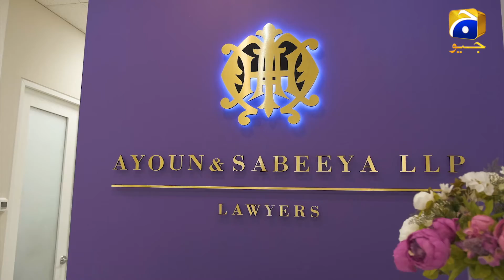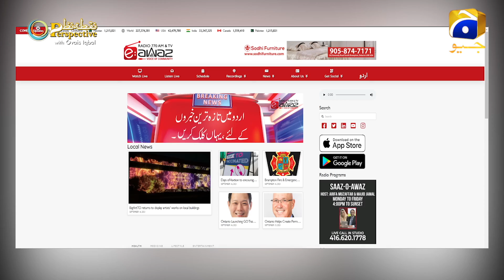📣 EP-76 - Upcoming Municipal Elections in Ontario on Oct 24-2022.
Perspective نقطئہ نظر with Ovais Iqbal only on GEO TV from Toronto, Canada 🇨🇦

On-Air Sat Oct 8-2022 at 1.30PM EST & Repeat on Sun at 1.30PM

Topic: Upcoming Municipal Elections in Ontario on Oct 24-2022.

کینیڈا کے صوبے اونٹاریو میں بلدیاتی انتخابات کی تیاریاں عروج پر. تفصیلات جانئیے اس خصوصی پروگرام میں.

Guests:

- Imran Hassan, Councillor Candidate from Ward 11 Mississauga

- Mahmood Chaudhary, Regional Councillor Candidate from Ward 4 Milton

دیکھئے پرگرام نقطئہ نظر اویس اقبال کے ساتھ ہر ہفتے کی دوپہر 1.30 منٹ ایسٹرن ٹائم کے مطابق اور ریپیٹ بروز اتوار دوپہر 1.30 منٹ صرف جیو ٹی وی پر.

Watch on all the IPTV boxes, Bell, Rogers and Dish Network, GEO TV, GEO HD USA, GEO USA

Directed and Produced by Ovais Iqbal & Babar Syed. Presented by xtrememedia Inc, Sohaib Mirza. Studio Production by Ahmed Amir Eawaz